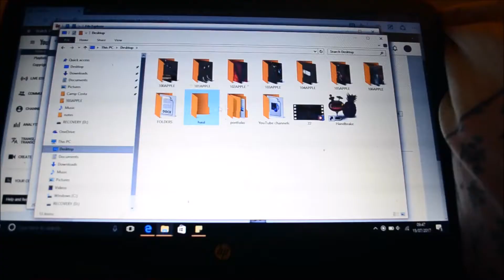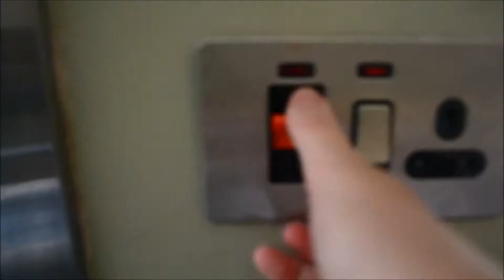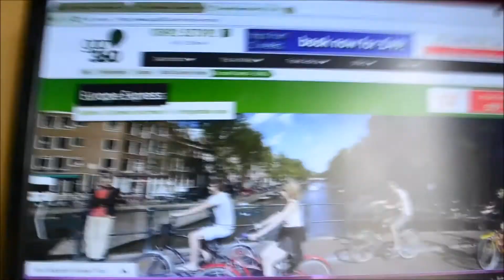2 Days Alone Vlog | La Ames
SAY HEY TO ME